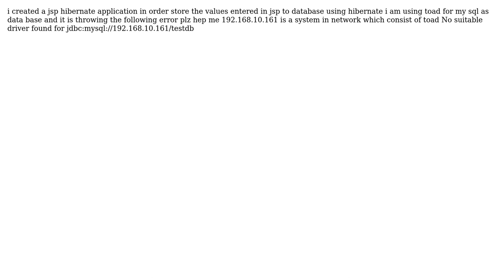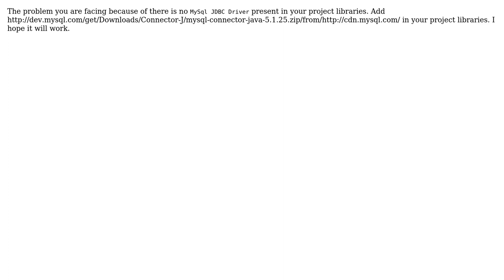No suitable driver found for jdbc:mysql://192.168.10.161/testdb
With thanks & praise to God, and with thanks to the many people who have made this project possible! | Content (except music & images) licensed under CC BY-SA | Music | Images & others | With thanks to user vikasramireddy user Prabhakar Manthena and the Stack Exchange Network Trademarks are property of their respective owners. You are responsible for your own actions.